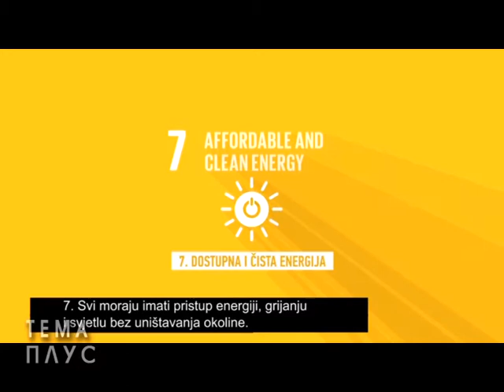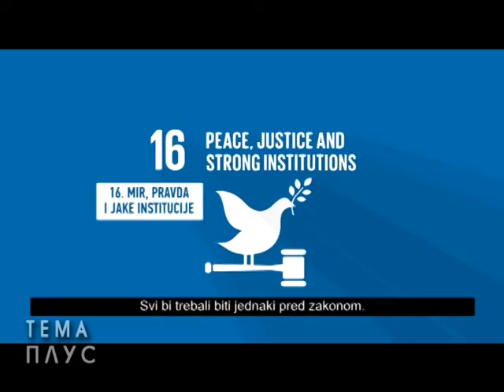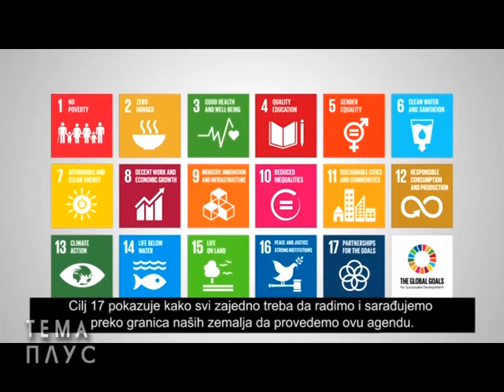Vlast da uvažava lica sa invaliditetom